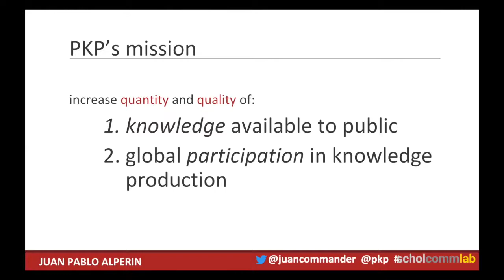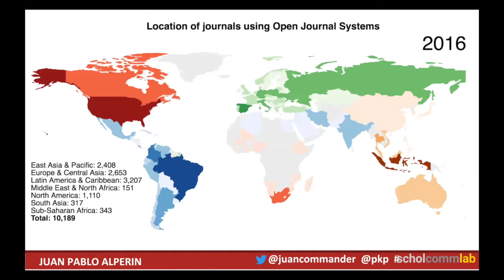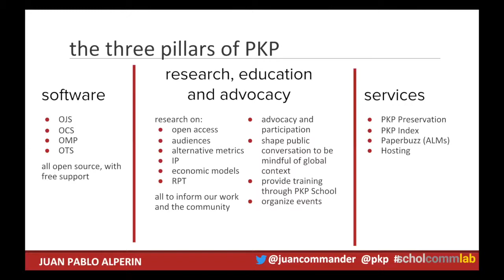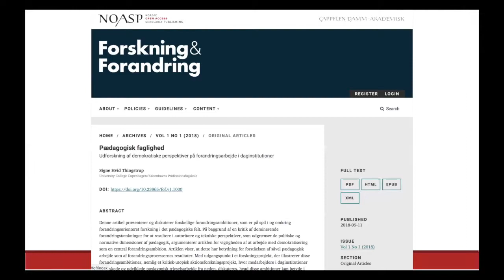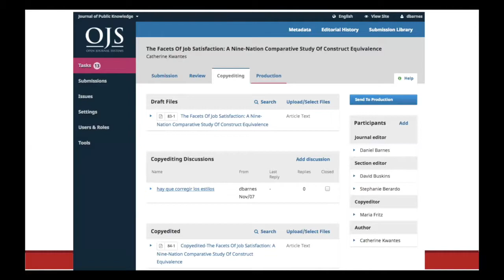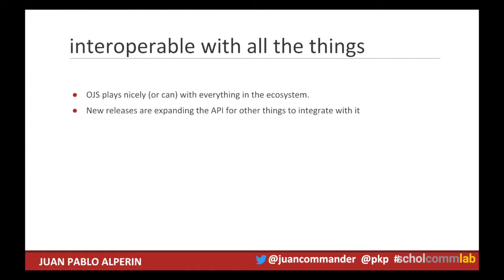JROST Flashtalk: Public Knowledge Project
Juan Pablo Alperin talks about the Public Knowledge Project at the Summer 2018 workshop for the Joint Roadmap for Open Science Tools